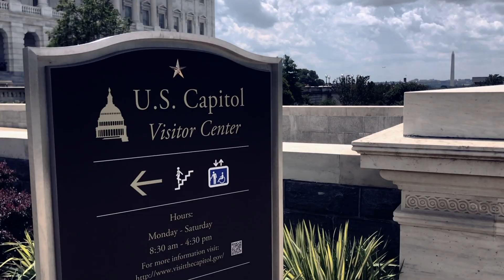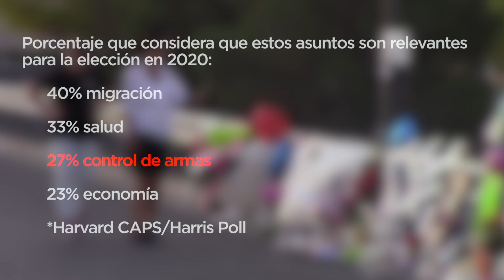Revive debate de control de armas en EU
Nuestro corresponsal nos cuenta cómo se ha reiniciado el debate sobre control de armas tras masacres en EU.